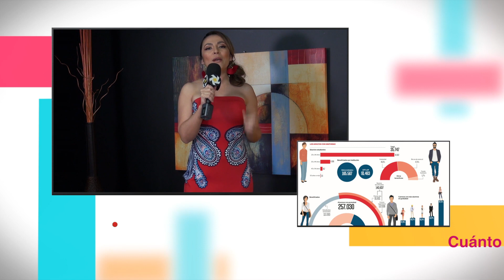Consejos para elegir una Carrera Universitaria